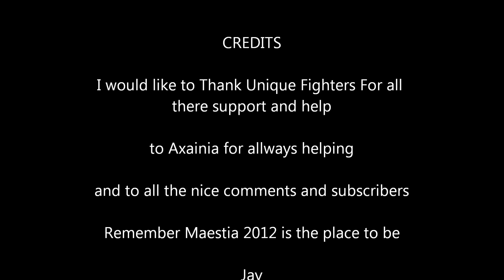Boss Fighting Maestia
Just a quick video of me soloing and with help on some of the bosses in Maestia these monsters drop legendary items (orange) and can be found in Night maps